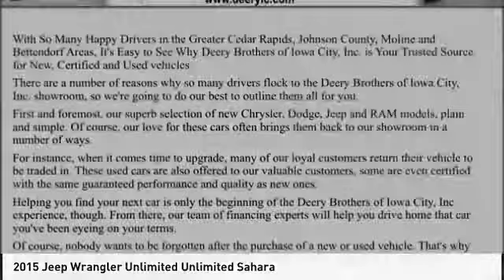2015 Jeep Wrangler Unlimited Iowa City IA DT3138B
2015 Jeep Wrangler Unlimited Unlimited Sahara

Deery Chrysler
651 Hwy. 1 West

Looking for the right Vehicle? Today could be your lucky day. this 2015 Jeep Wrangler Unlimited could be yours.